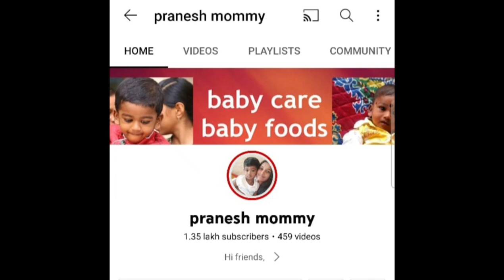கொழு, கொழு, ஆரோக்கியமான குழந்தைக்கான மேஜிக் உணவு/magical weight gaining&brain development babyfood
Magical weight gaining food for babies&toddlers/muscle&brain development baby good/கொழு, கொழு ஆரோக்கியமான குழந்தைக்கான மேஜிக் உணவு/magical weight gaining food for babies&toddlers/pranesh mommy